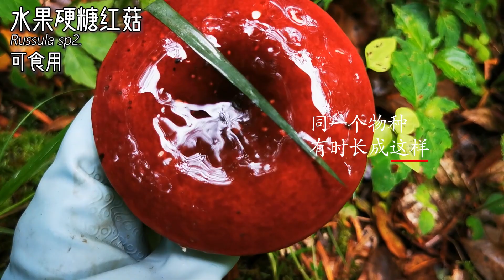3分钟看云南红菇多样性：二次元的红菇酱，包揽全色谱1600万色